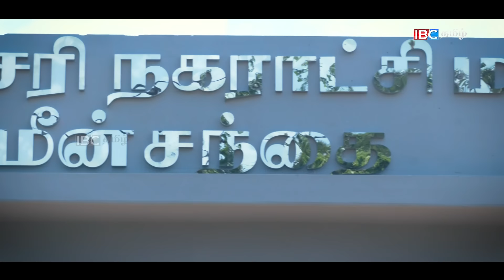சாவகச்சேரி வாக்குகள் யாருக்கு ? வெற்றி நிச்சயம் l மனம் திறந்த மக்கள் | Orvasanai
Camera - Sivakurunathan Rangan | Visual Edit - Jhon Piratheep | Presenter & Producer - Sharmila Vinothini.